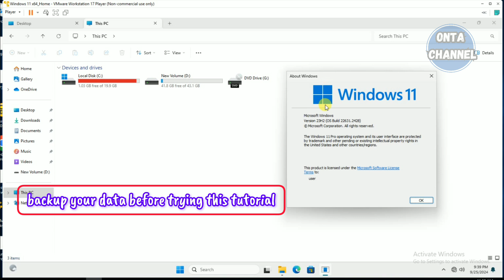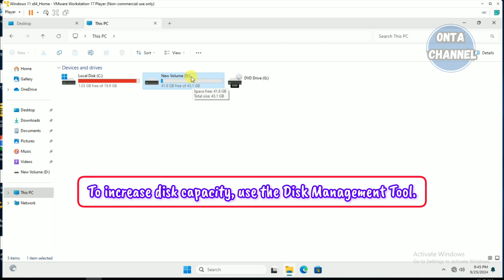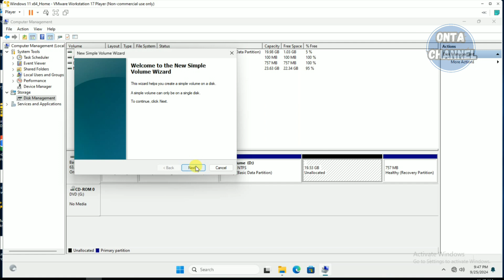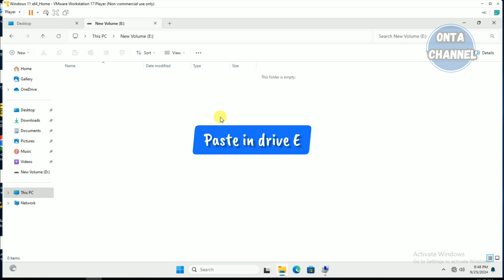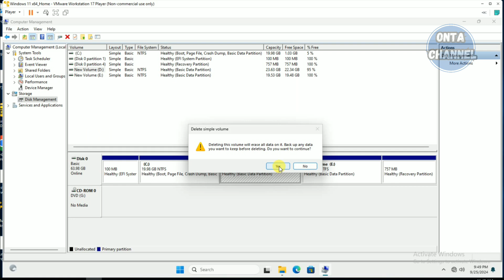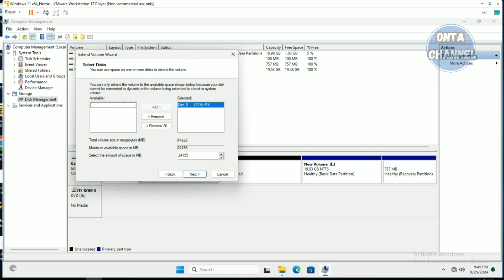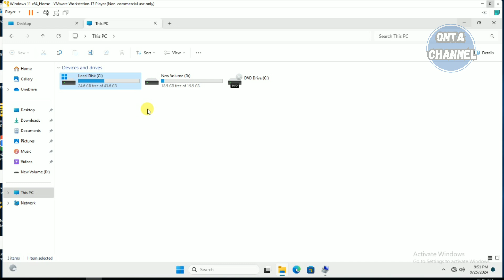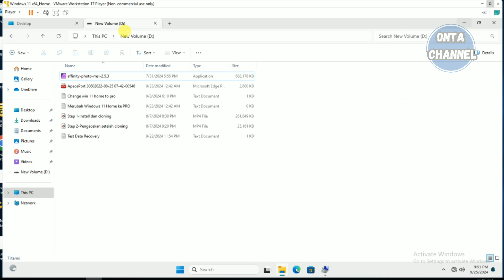Cara Mudah Menambah Kapasitas Drive C Windows 11 Tanpa Kehilangan Dan Tanpa Instal Ulang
Apakah Drive C di laptop atau PC kalian hampir penuh dan menyebabkan sistem melambat? Jangan khawatir! Dalam video ini, kami akan menunjukkan langkah-langkah mudah dan aman untuk menambah kapasitas Drive C di Windows 11 tanpa perlu melakukan install ulang dan tanpa kehilangan data. Kalian bisa memanfaatkan fitur bawaan Windows untuk mengalokasikan ulang ruang dari partisi lain, serta membersihkan file-file yang tidak dibutuhkan. Simak tutorial lengkapnya dan optimalkan kinerja perangkat Anda dengan lebih banyak ruang penyimpanan di Drive C.